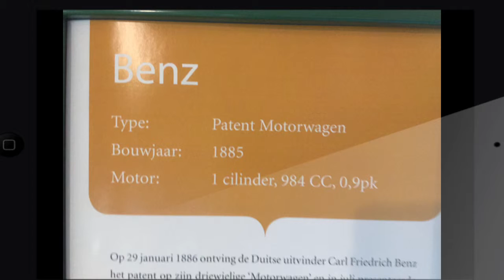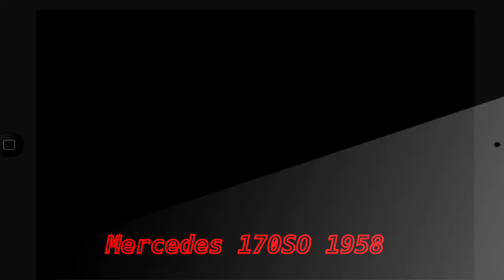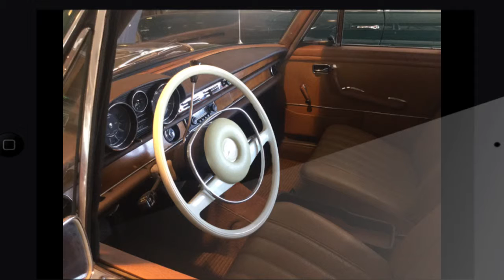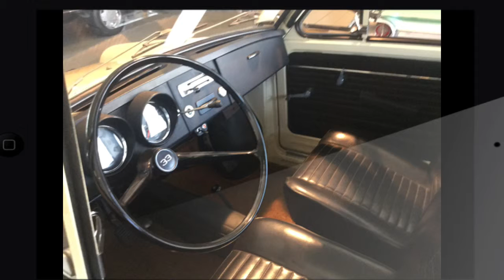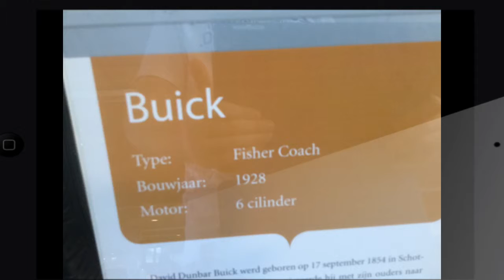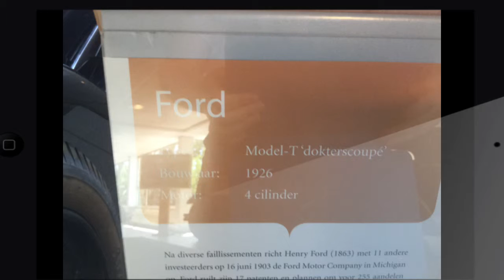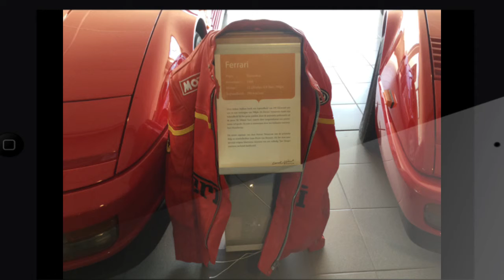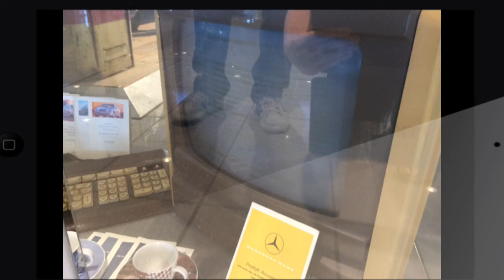Carel Wust Museum met Mercedes en andere autosoorten.